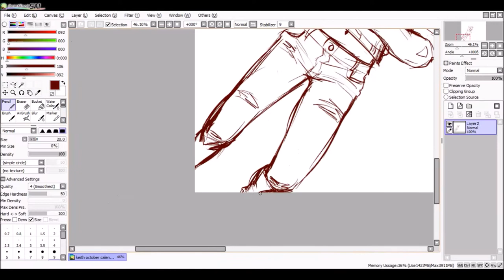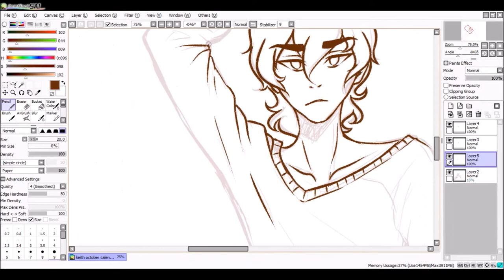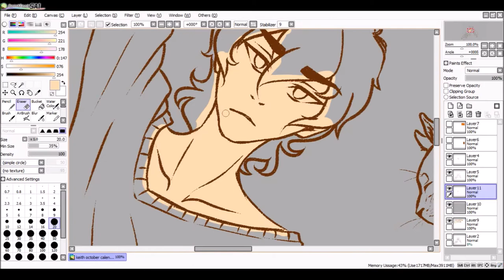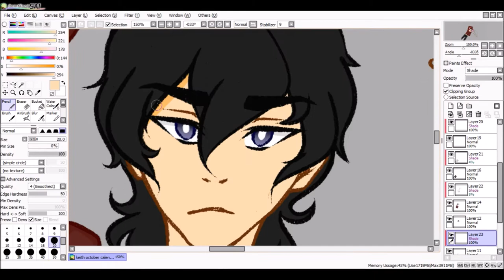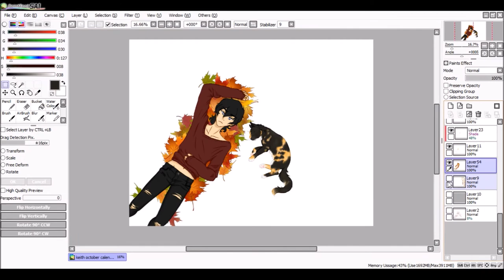Autumn Baby (Keith Voltron speedpaint)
Aaaand here I am. back again with yet another Voltron drawing. Sorry... not really xp love you guys
This drawing was actually done because I am a part of a collab project on the Voltron Amino where we are making a Voltron calendar and 12 people picked a month to draw for. If you couldn't tell from the drawing, I picked October, my and Keith's birth month
Find me @Space Toaster on the Voltron Amino app!

Time Taken: 5 hrs and 30 minutes

Songs:
Float and Everybody's Watching Me by The Neighbourhood

Find me here:
-Deviantart: @sack-rabbit
-Voltron Amino: @Space Toaster

Tools and Programs used:
-paint tool sai
-wacom bamboo drawing tablet (Model: CTL-470)
-open broadcasting software (OBS)